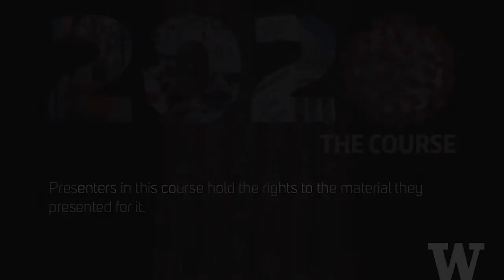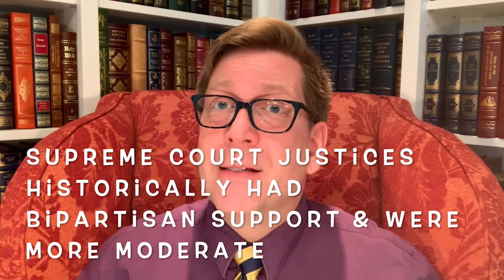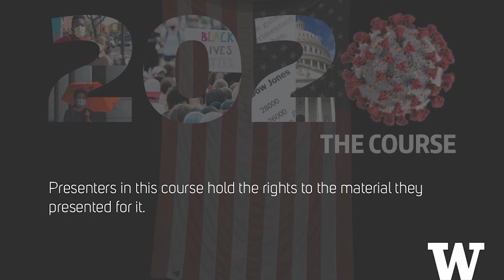Should There Be Legal Education for Everybody? with Theo Myhre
UW School of Law Teaching Professor Theo Myhre makes his case about why everybody should have a legal education. Understand how 2020 has spurred him to rethink legal education and why he thinks that expanding legal education would lead to a more just and equitable society. After his main lecture and conversation, don’t miss Myhre’s quick take on the Supreme Court.

Theodore Myhre is a teaching professor in the University of Washington School of Law. Previously Myhre served as a visiting professor of legal writing at Seattle University School of Law. He has also served as an acting staff attorney for the Washington State Supreme Court, a managing partner of McGlothin Myhre, PLLP, an associate of Corr Cronin, LLP, law clerk to Justice Charles Johnson of the Washington State Supreme Court, and judicial extern to Judge Thomas S. Zilly of the U.S. District Court, Western District of Washington.

This lecture and conversation are part of the University of Washington's class called "2020: The Course." This course examines what national thought leaders are doing to meet the imperatives of this particular moment through their research, scholarship, and service — inquiries with insights, actions with impact.